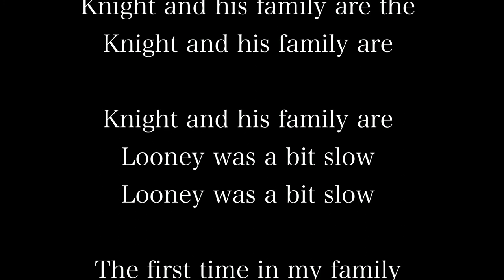Trainz 2 2021/HD CN N CSX trains at snowage crossing